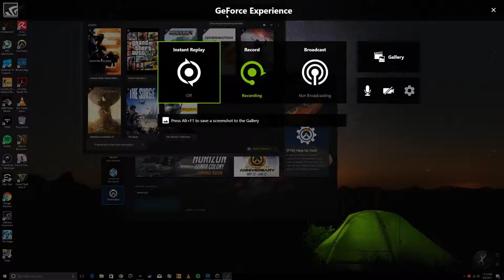More Mccree goodness lol